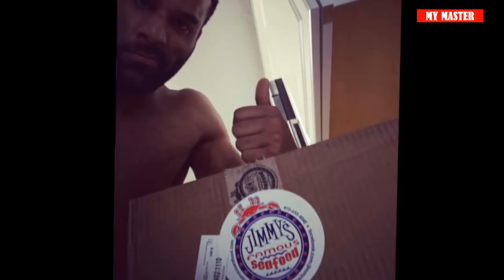Jinder mahal life style